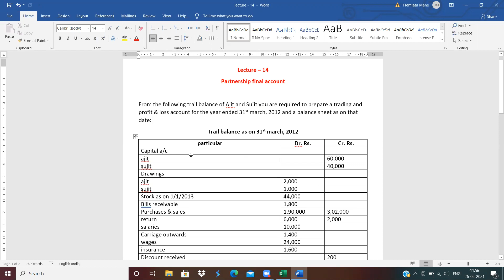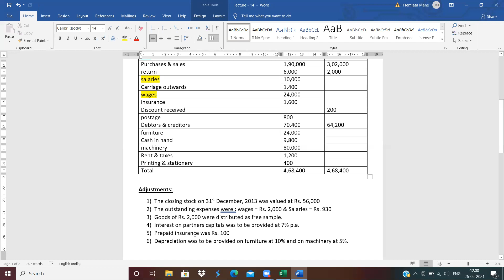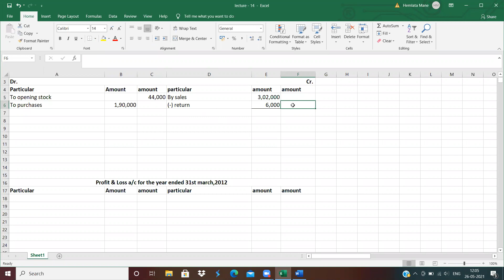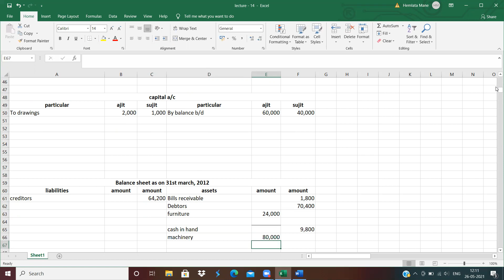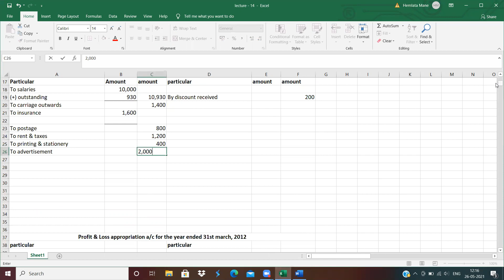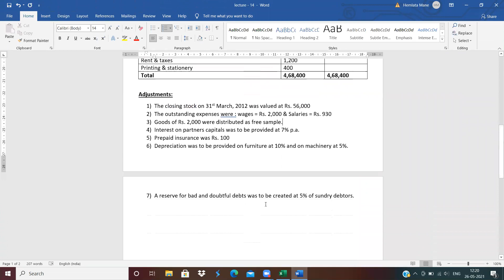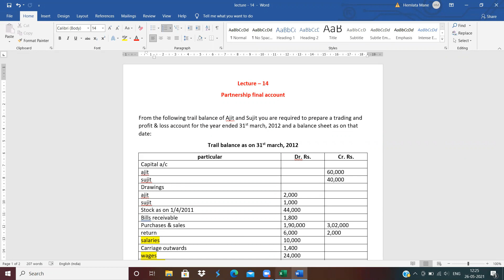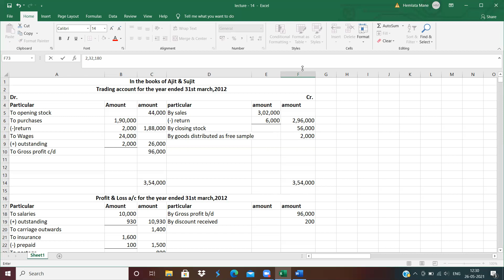St. Wilfred's College Panvel Partnership Final Account lecture 14